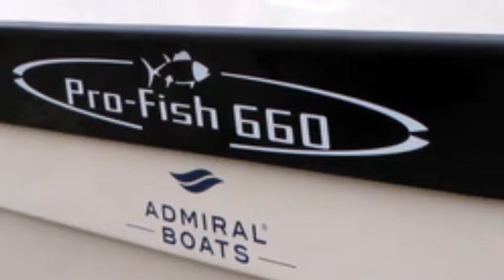Go Fishing on an Admiral Pro Fish Day Fishing Boat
Admiral Pro Fish Day Fishing Boats are awesome!! Whether you're a professional fisherman or just enjoy a day on the water seeing what lady luck brings you, the Admiral Pro Fish fishing boats are ideal.  Incredibly spacious and stable, you can see the range, which offer exceptional value for money, at a Harbour Marine Engineering Services in Pwllheli.